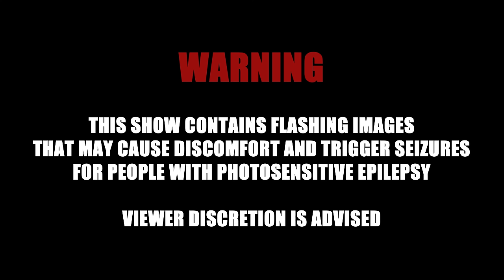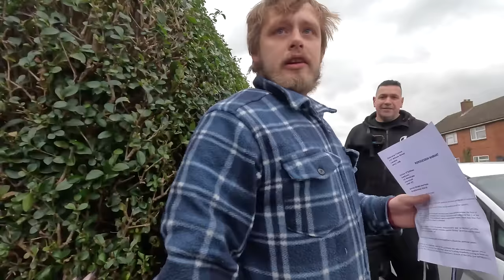DYLAN O'SULLIVAN - PRANKED REPO - REPO MAN